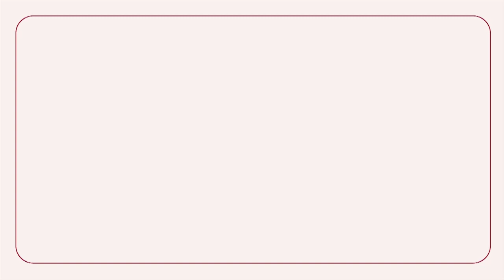Dia das Mães 2019 Questão de Valor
A melhor e mais sincera homenagem às mães que você vai ver hoje.